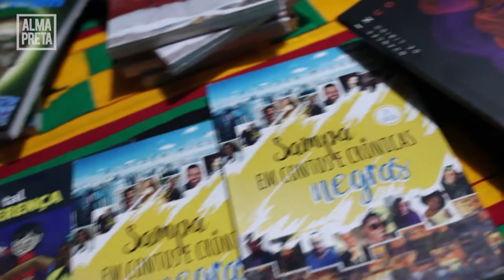Sarau Elo da Corrente proporciona poesia e literatura em Pirituba, zona norte de SP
Conheça o sarau Elo da Corrente.

Sarau Elo da Corrente acontece historicamente em Pirituba, zona norte de São Paulo.

Esta reportagem é fruto de parceria entre a Alma Preta Jornalismo e a Band. Semanalmente, exibiremos conteúdos sobre as periferias brasileiras, toda sexta-feira, no Jornal da Noite.